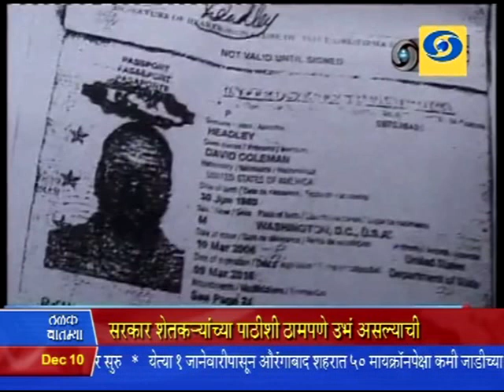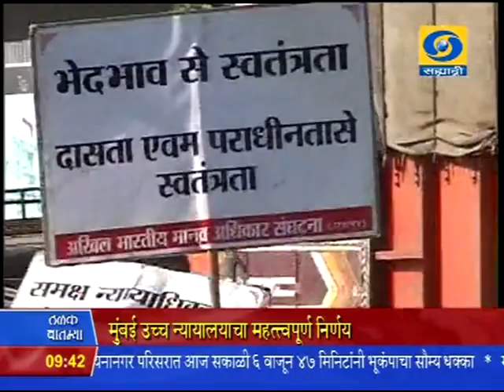9:30 pm News 10/12/2015 _ रात्रौ साडेनऊच्या बातम्या १०/१२/२०१५